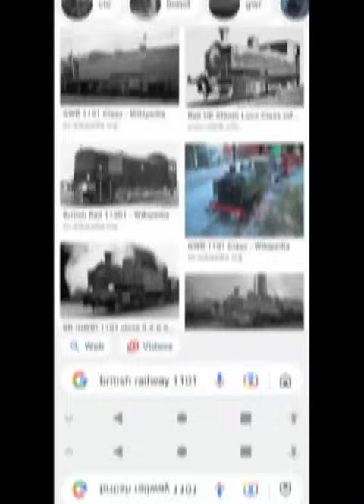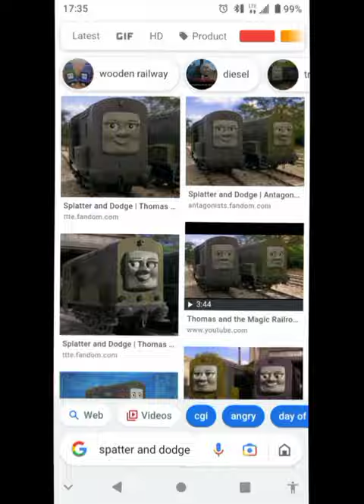Are Splatter, Dodge and Dennis really Sidney, Paxton and Norman? (Thomas+Friends Theory by TLM)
yo if The Unlucky Tug, Mr. Ryan and all yall thomas watchers comment then that would be Amazing and it would definitely make my and TLMs day amazing!. and please think about subbing